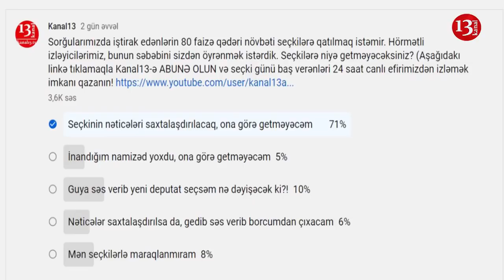"Hakimiyyət ciddi cəhdlə seçkini saxtalaşdırmağa çalışır, axı gərək öz adamları seçilsin"-24 DƏQİQƏ